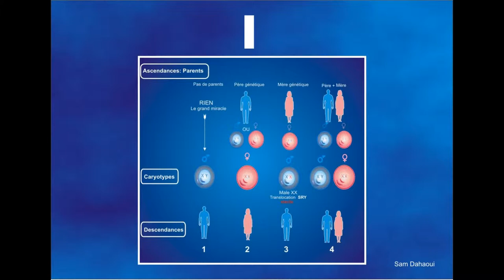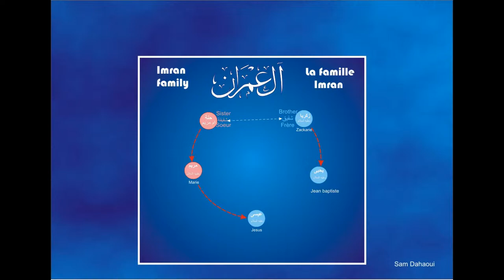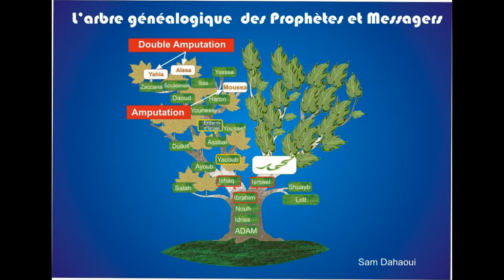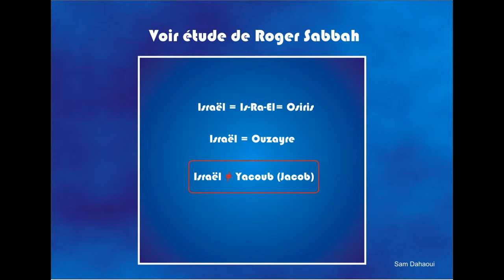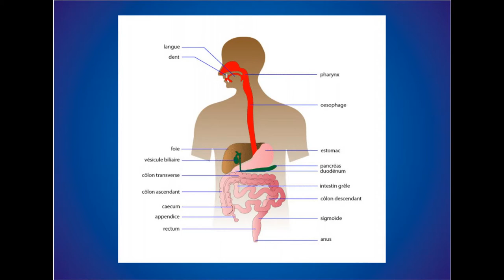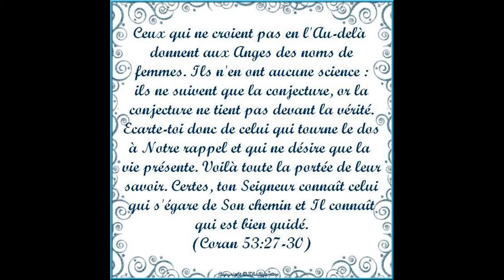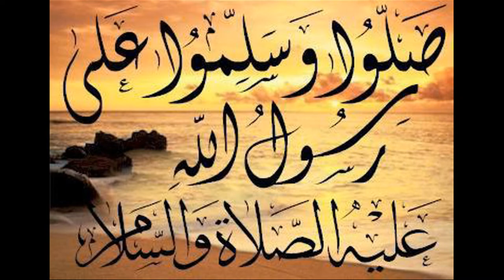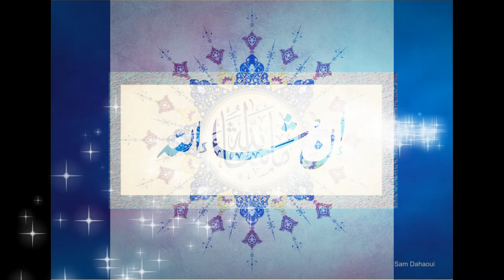The four forms of our existence video 15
An overall summary of videos:
- the creation of 4 forms
- The dependence of man
- Man and his consort
- why the return of Aissa (as) Jesus?
- The cave
- The value of insha'Allah
- Evidence on the prophet Mohamed (slaw)
- A little history
- My wish to all humanity